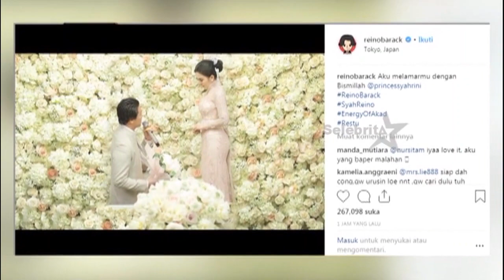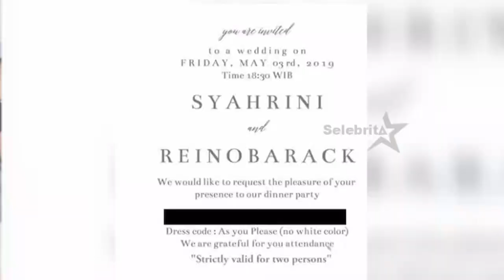BEREDAR VIDEO BRIDAL SHOWER SYAHRINI & REINO | SELEBRITA PAGI (02/05/19)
SELEBRITA PAGI
Kamis, 2 Mei 2019
 "SELEBRITA PAGI"
TAYANG SETIAP HARI SENIN-MINGGU
PUKUL 07.15